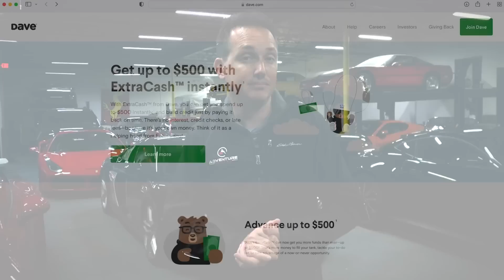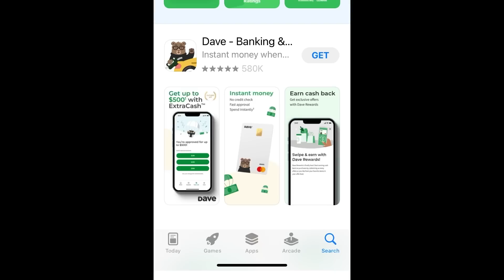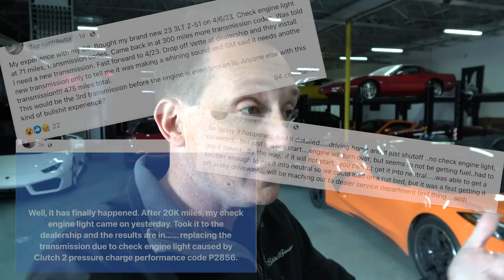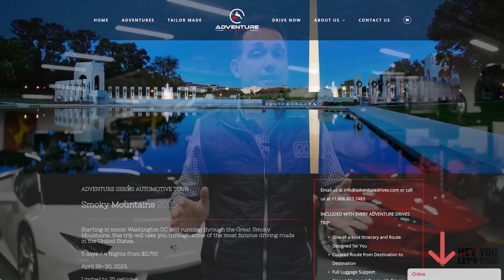After 80,000 Rental Miles, Lets Discuss The C8 Covette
to sign up for an ExtraCash account and get up to $500 instantly.

I'd say my experience puts me in a unique position to speak as to what they are worth and how they hold up.